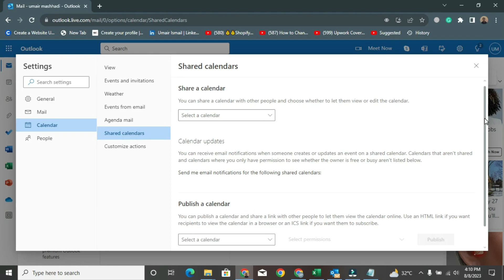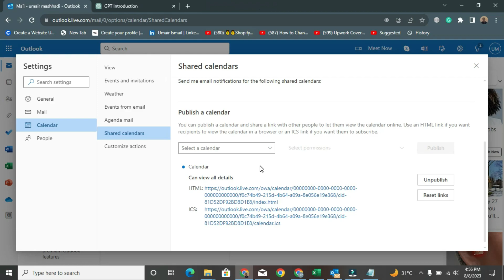How To Share/Sync Outlook Calender With Google Calender Or Gmail - Step By Step Guide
Discover the ultimate guide to seamless calendar sharing and synchronization between Outlook and Google Calendar in our comprehensive tutorial! In this step-by-step video, we'll walk you through the process of effortlessly connecting your Outlook calendar with Google Calendar or Gmail, enabling you to stay organized across platforms.

Efficient Calendar Collaboration:
Learn the art of bridging the gap between Outlook and Google Calendar, whether you're managing work schedules, personal appointments, or collaborative projects. Our tutorial empowers you with the skills to streamline your scheduling.

Step-by-Step Integration:
Navigate the intricacies of calendar sharing and syncing with ease. Follow our detailed instructions as we guide you through setting up the connection between Outlook and Google Calendar, ensuring a hassle-free experience.

Unified Productivity:
Discover how syncing your calendars can enhance your productivity. Keep track of your commitments, meetings, and events across both platforms, eliminating the risk of double bookings and missed appointments.

Tailored for Professionals and Individuals:
Whether you're a business professional coordinating meetings or an individual managing personal engagements, our tutorial caters to all users. Enhance your organizational skills and improve time management.

Seamless Data Flow:
Learn how to maintain consistent updates between your Outlook and Google Calendar, ensuring that changes made on one platform reflect instantly on the other. Say goodbye to manual updates and enjoy a smooth data flow.

Join us to unlock the true potential of synchronized calendars. Watch our video now and gain the confidence to seamlessly integrate your Outlook calendar with Google Calendar or Gmail, enabling you to stay on top of your schedule with ease.
If my videos helped you save money, then please consider sending me a tip instead!